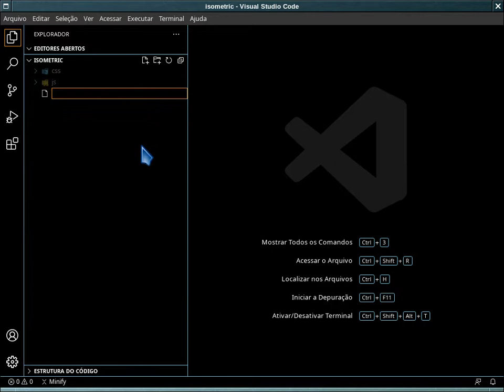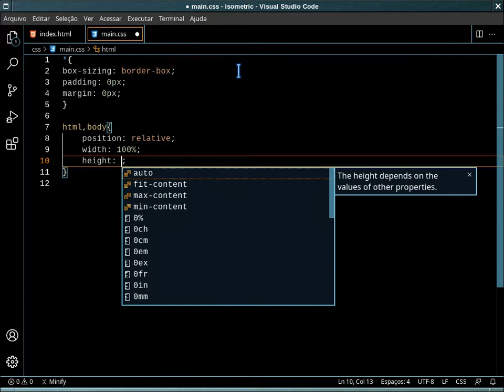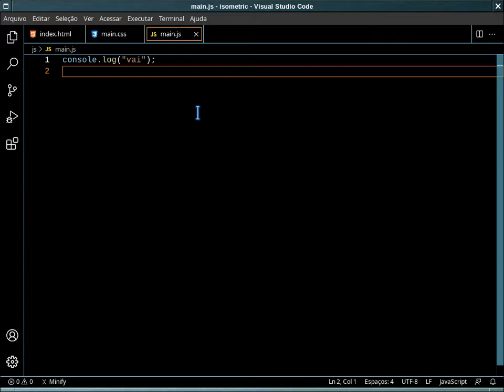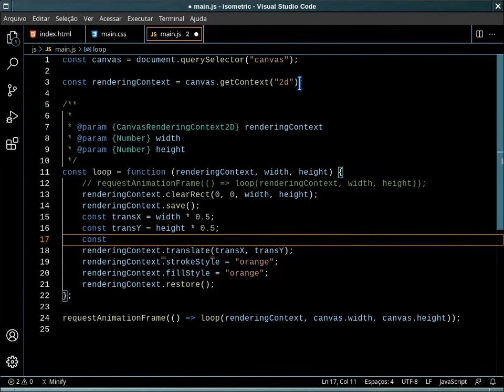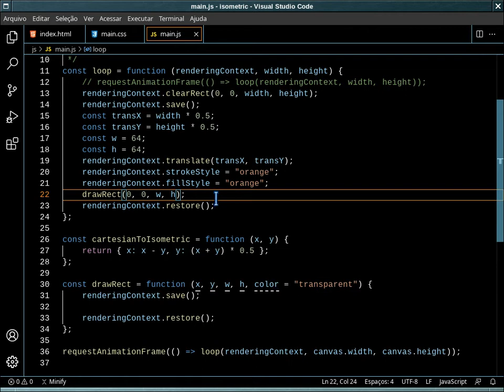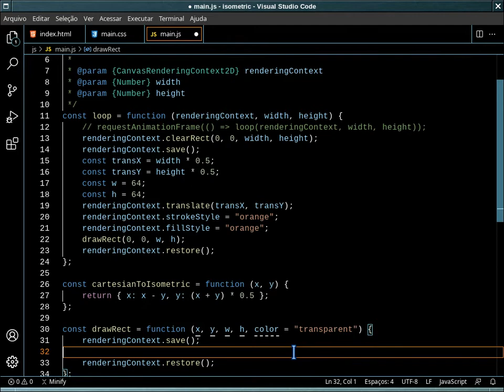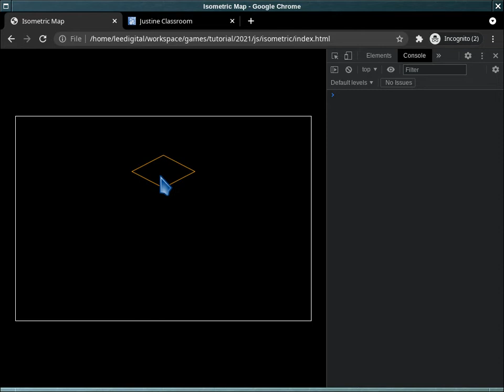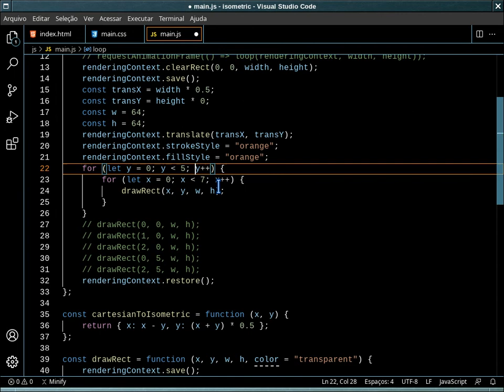Isometric Map, Pseudo 3d - Parte 2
Nessa segunda parte do vídeo sobre Isometric Map faço a implementação do código necessário para desenhar um mapa isométrico.